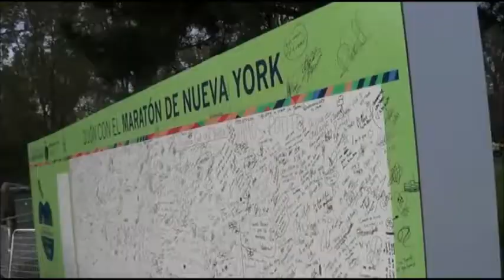Carrera Popular La Gran Manzana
Video sobre la carrera popular "La Gran Manzana"